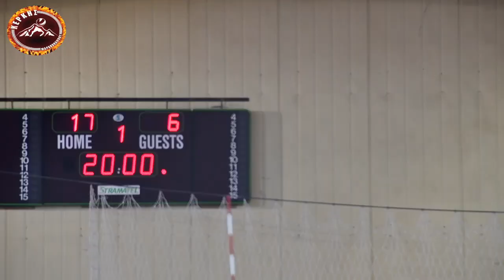Κέρκης vs Καλαμάτα παρακάμερα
Η παρακάμερα του αγώνα ΚΕΡΚΗΣ Vs Καλαμάτα για την 3η αγωνιστική της  pre leaque βόλεϊ ανδρών, που έληξε με νίκη της ομάδας της Σάμου με 3-2 σετ.